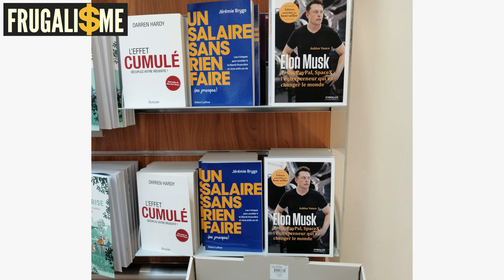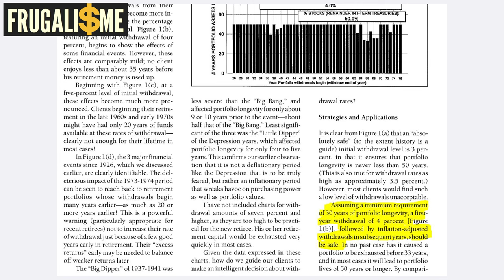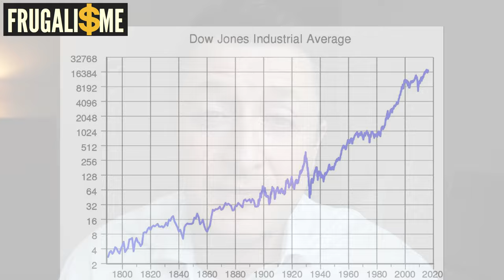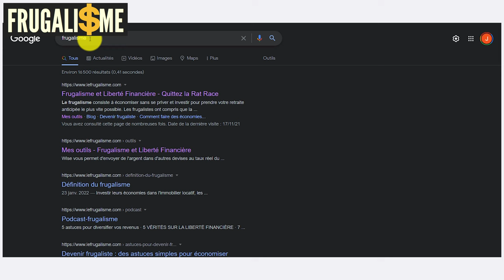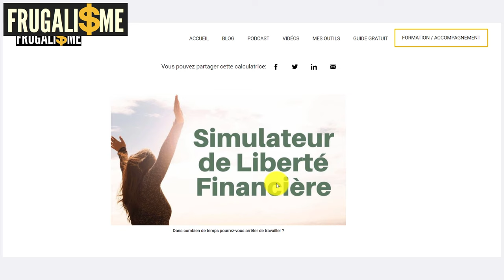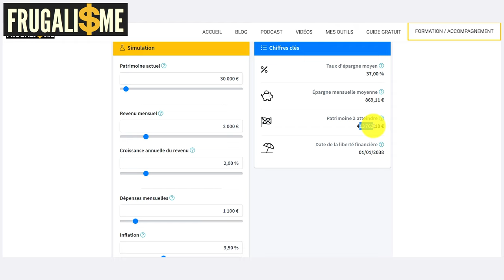Stratégie d'indépendance financière : le vrai prix !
Aujourd'hui nous calculons ensemble le véritable prix de ta liberté financière.
Mettre en place une Stratégie d'indépendance financière nécessite de planifier la somme d'argent à investir. C'est ce que l'on voit aujourd'hui. 🔻🔻LIRE LA SUITE 🔻🔻

L'article de Kelly Greene pour le Wall Street Journal "Says Goodbye to the 4% rule"

PARRAINAGE CRYPTO.COM 25$ OFFERTS avec le code référence qnsnfxht55

► DESCRIPTION : Stratégie d'indépendance financière

0:00 • Introduction et Générique
1:18 • Beaucoup de personnes considèrent que pour obtenir la liberté financière il va falloir économiser votre argent jusqu'à obtenir un montant vous permettant de subvenir à vos besoins.
Présentation de la méthode des 4 % présenté par William P. Bengen.
3:43 • La règle des 4% est très largement remise en question aux États-Unis, notamment par Kelly Greene, spécialiste des retraites pour le Wall Street journal.
4:41 • Une version interprétée de la règle des 4% consiste à considérer qu'il faut multiplier votre besoin d'argent annuel par 25 pour connaitre la somme d'argent à placer avec un taux de rendement moyen de 7% minimum
5:00 • Mon opinion sur la règle des 4%
6:26 • présentation de la calculatrice de liberté financière, le meilleur outil pour faire ton calcul d’indépendance financière